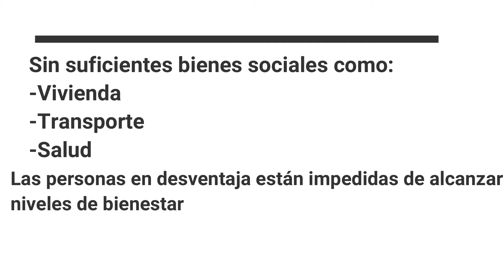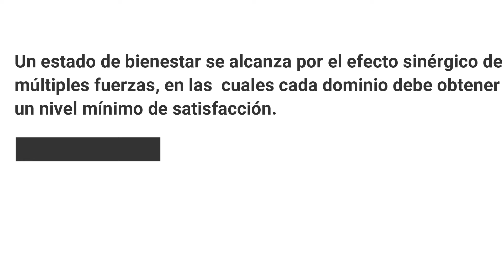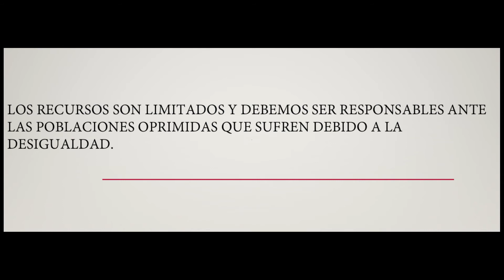Maritza Montero Psicología Comunitaria